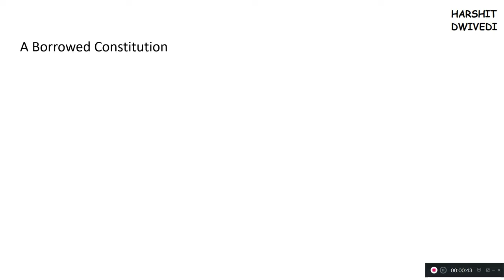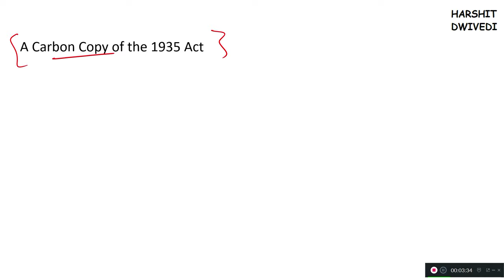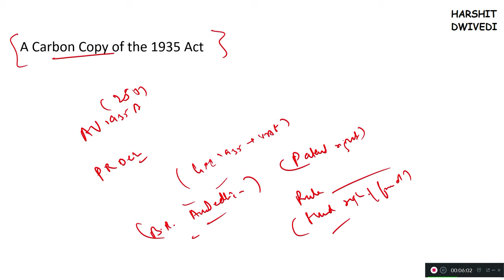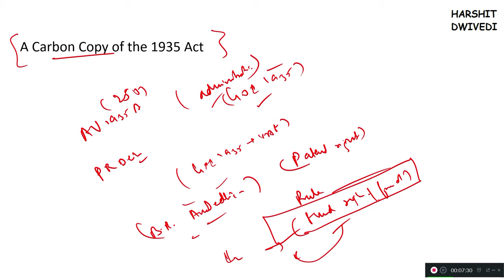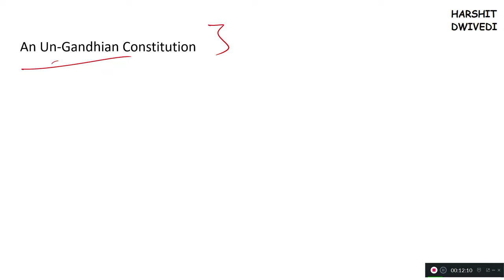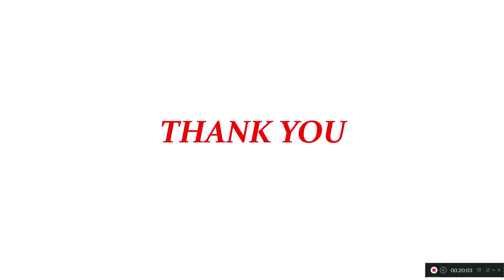(V7) (Criticism of Indian Constitution) Indian Polity for UPSC/PSC Exams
This is the seventh video of Indian Polity by M. Laxmikanth sixth edition.

Here we have talked about the criticism of the Constituent Assembly under the following heads -

A Borrowed Constitution
A Carbon Copy of the 1935 Act
Un-Indian or Anti-Indian
An Un-Gandhian Constitution
Elephantine Size
Paradise of the Lawyers